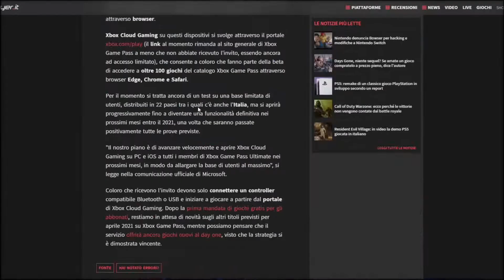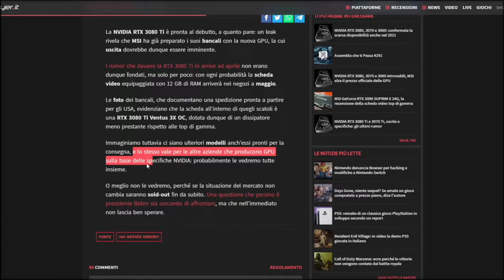Rumor: RTX 3080 TI in ARRIVO?! ▶▶▶ MiniNews